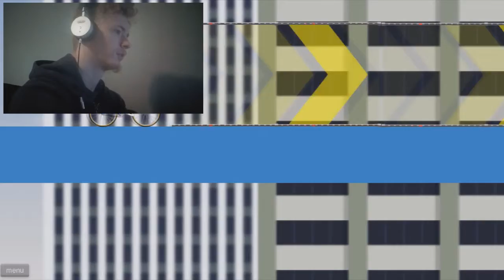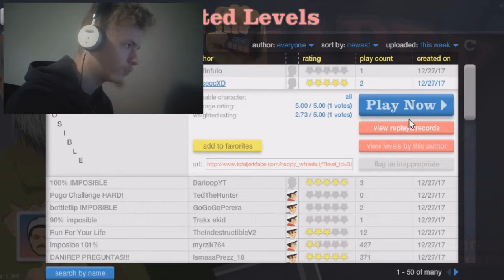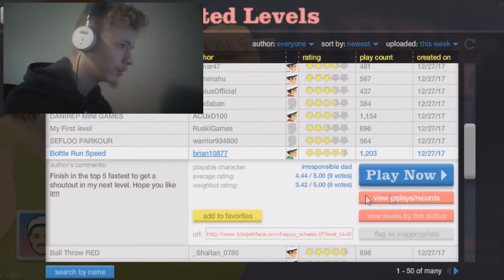JUST A LITTLE MORE OOMPH | Happy Wheels #2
Sometimes it just takes a little more oomph to get up the wall in Happy Wheels!

If you enjoyed this episode, please  hit that like button, I really do appreciate the support, and if you're new to this channel, subscribe for more episodes of this series and other great content!